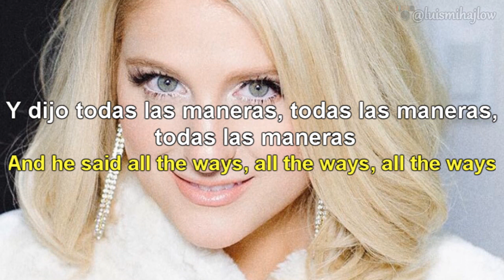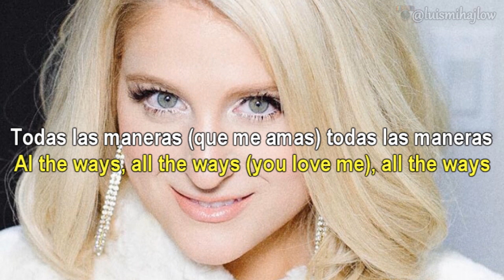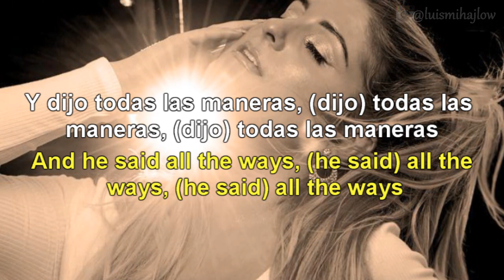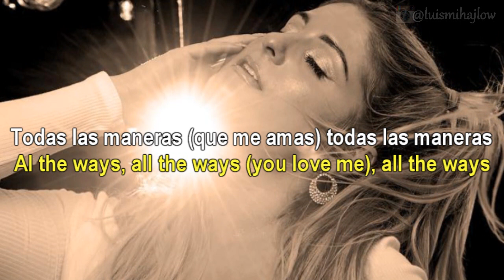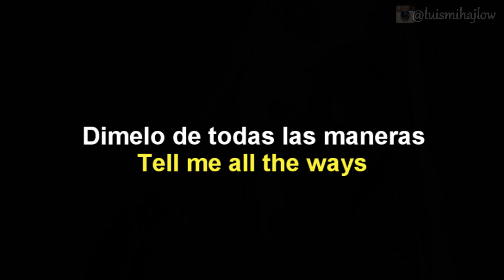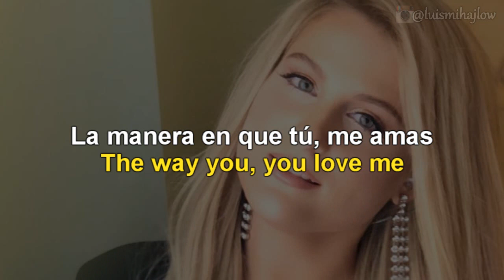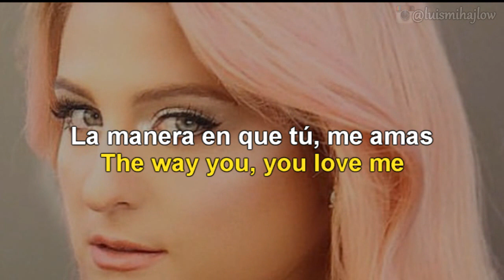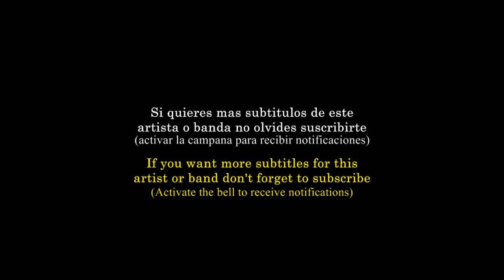Meghan Trainor - All The Ways [Lyrics English - Español Subtitulado]